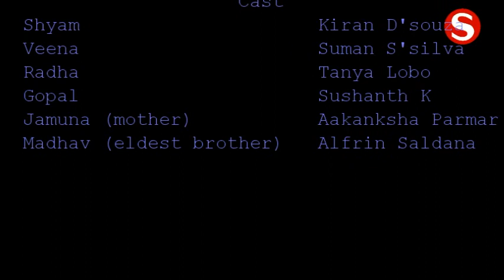Hindi Short Film - Ande ke Chilke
Story Written by Mohan Rakesh

Movie by Students of B.Com, St. Aloysius College, Mangalore
Shooting and Editing By Alister Don Mendonsa